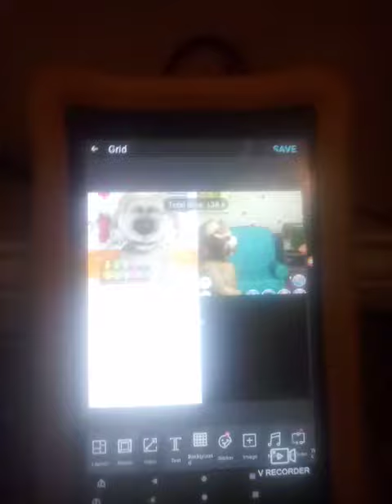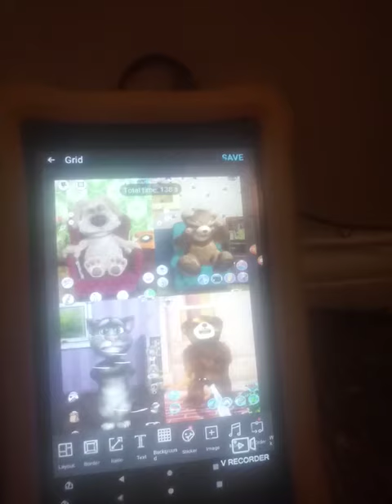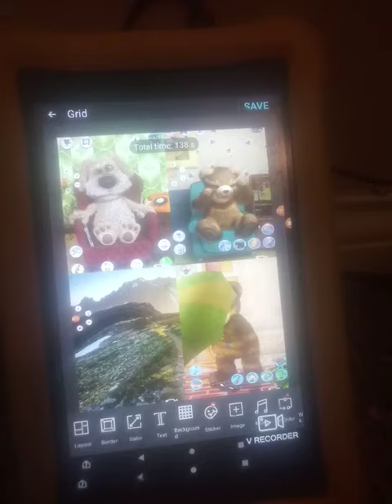TaIking Ben vs TaIking vs Teddy TaIking Tom 2 vs